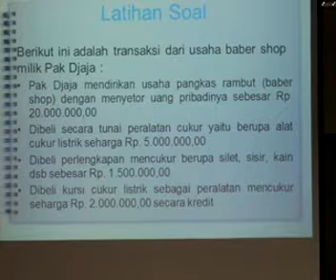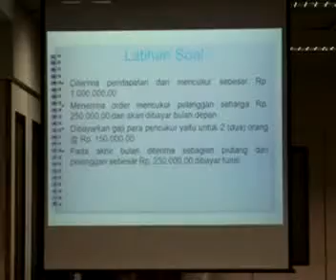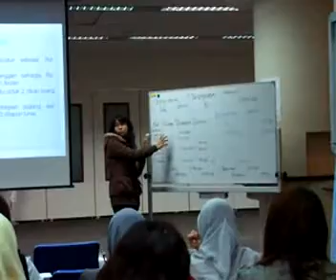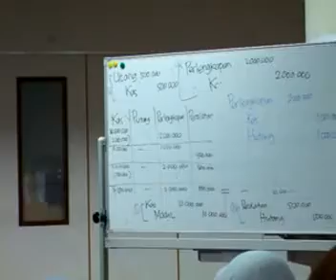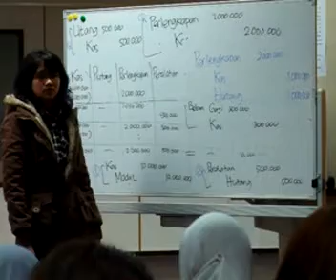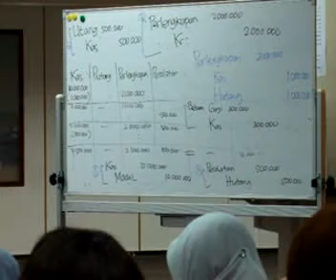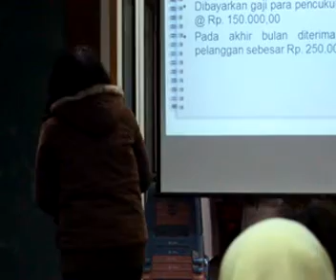Pengantar_Akuntansi_2012_1_pertemuan1_part8.mp4